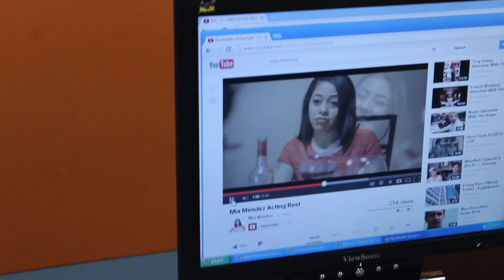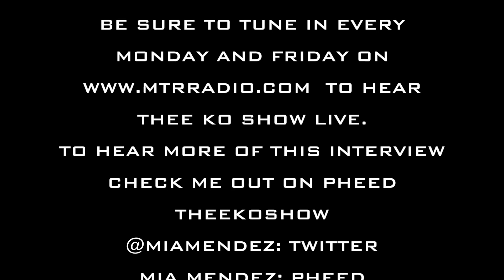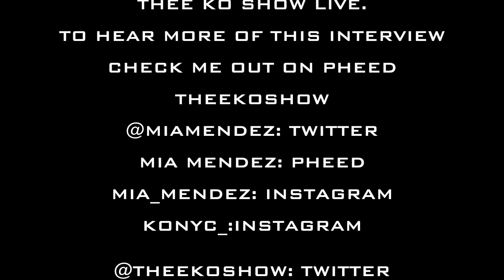Thee KO Show feat Actress & Radio Personality Mia Mendez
Greetings!! Thee KO Show had the pleasure of sitting down with Philly's Hot 107.9's own Mia Mendez to discuss her flourishing acting career and her future endeavors in the entertainment world.  Leave us your comments!

Follow Mia Mendez on Instagram: mia_mendez
Follow KO on Instagram: konyc_